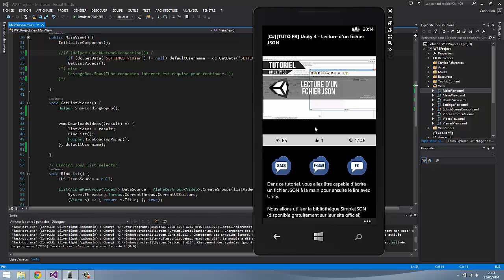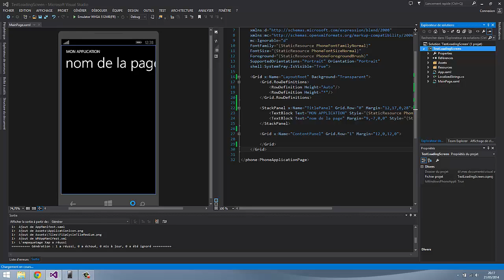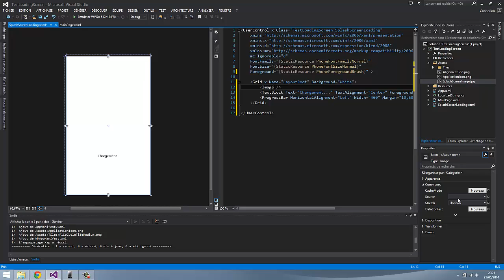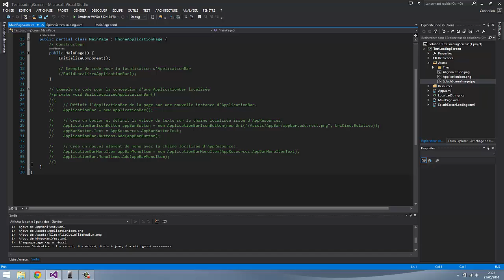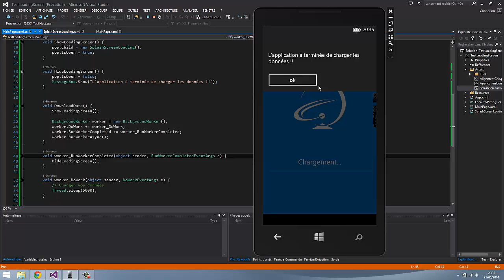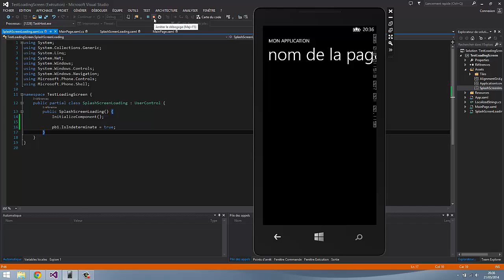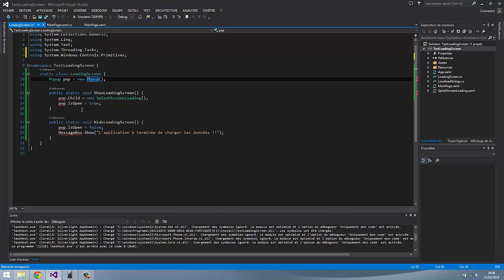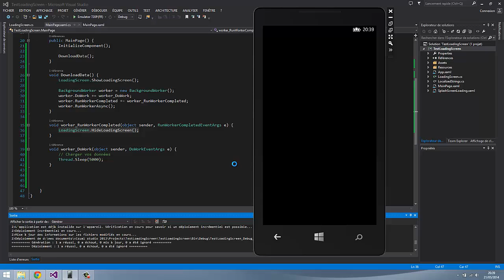[WP8] 06 - Création d'un Splash Screen de chargement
Vous désirez créer des applications Windows Phone 8 mais vous ne trouvez pas de tutos français assez explicite ? Vous êtes bien tombé : suivez pas à pas des tutoriels progressifs afin de vous familiariser avec l'environnement Microsoft avec Visual Studio 2013 Ultimate, le SDK de Windows Phone 8 ainsi que le C#/XAML.

Cette sixième vidéo est consacrée à la mise en place d'un écran de chargement pour faire patienter vos utilisateurs quand vous avez des grosses données à charger.

Par exemple, sur mon application Windows Phone 8 j'affiche un écran de loading, appelé Splash Screen, pour faire attendre mes utilisateurs car je fais appel à l'API de YouTube et tout dépend de la connexion internet de l'utilisateur, cela peut prendre plus ou moins de temps.

Un splash screen permet de bloquer l'utilisation de l'application tant que les données ne sont pas complètement chargées. Cela évite de figer l'écran ou de permettre à l'utilisateur de manipuler l'application alors qu'il n'y a pas encore les données dessus.